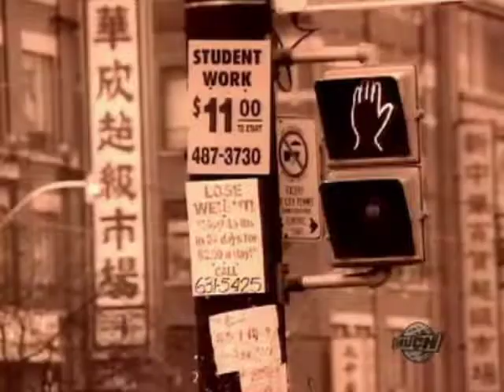K-Os - musical essence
Album: self titled (single)
Year: 1993
Label: unknown